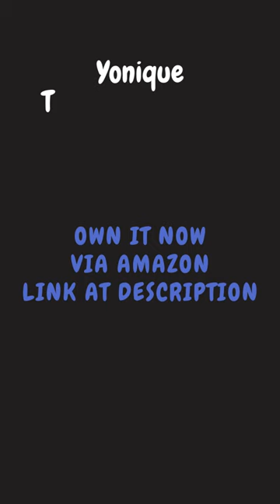Yonique Two Piece Tankini Swimsuits for Women Blouson Swim Top with Bottom Double Up Bathing Suit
Yonique Two Piece Tankini Swimsuits: